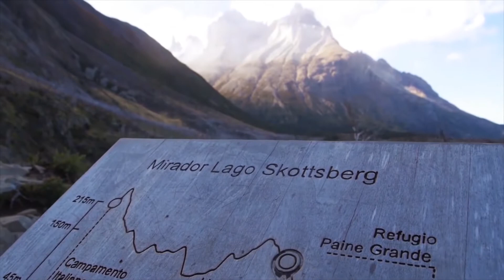Showreel 2016 - Jose Pedro Pinto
2016 video showreel, South America.
Author: Jose Pedro Pinto
Services: Video Production and Communication Strategy for social and cultural projects.
Where: Bogotá, Colombia & Porto, Portugal